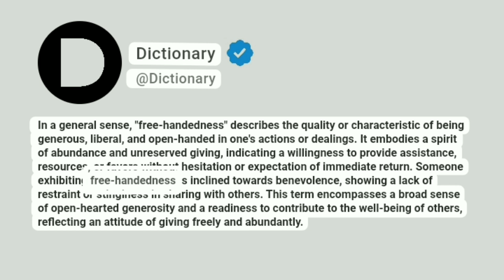Free-handedness Meaning In English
In a general sense, "free-handedness" describes the quality or characteristic of being generous, liberal, and open-handed in one's actions or dealings. It embodies a spirit of abundance and unreserved giving, indicating a willingness to provide assistance, resources, or favors without hesitation or expectation of immediate return. Someone exhibiting free-handedness is inclined towards benevolence, showing a lack of restraint or stinginess in sharing with others. This term encompasses a broad sense of open-hearted generosity and a readiness to contribute to the well-being of others, reflecting an attitude of giving freely and abundantly.